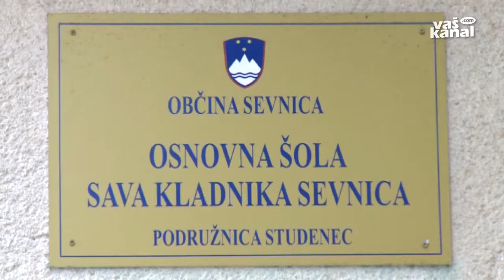Jeseni bo energetsko obnovljena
STUDENEC - Podružnica sevniške osnovne šole na Studencu bo jeseni odprla vrata energetsko in statično obnovljena. Župan Srečko Ocvirk je z izvajalcem podpisal pogodbo za to 150 tisoč evrov vredno obnovo.